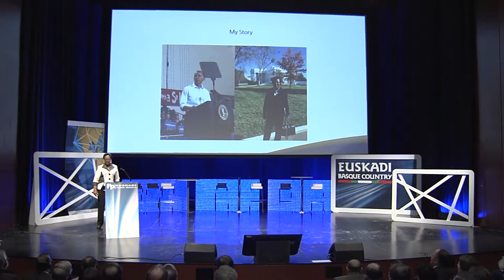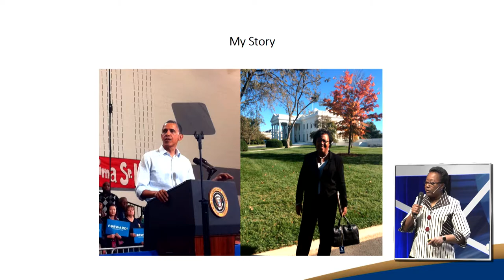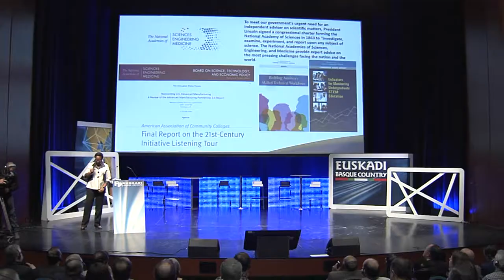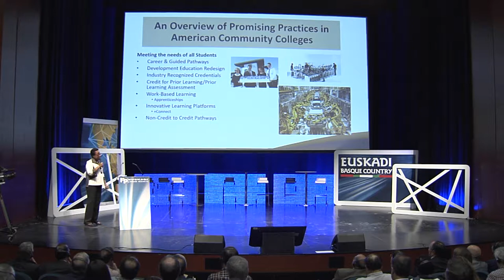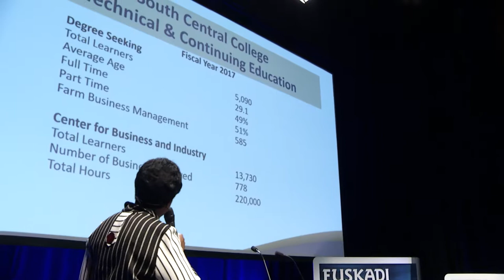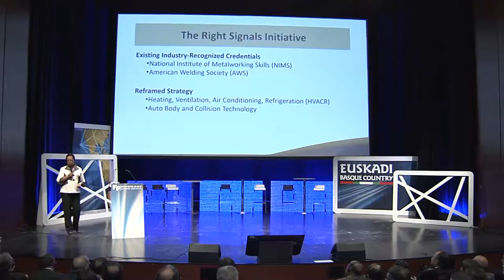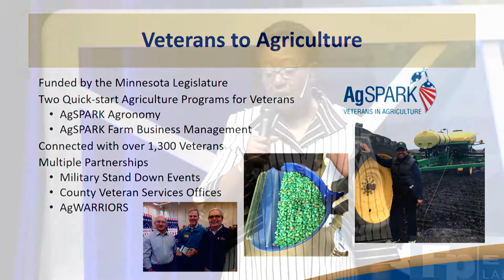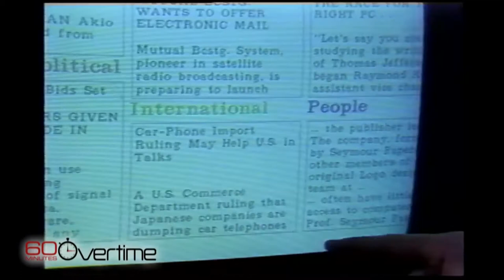FPeuskadi 2018. Annette Parker - USA colleges-en estrategia 4. industria-iraultzarako. EU